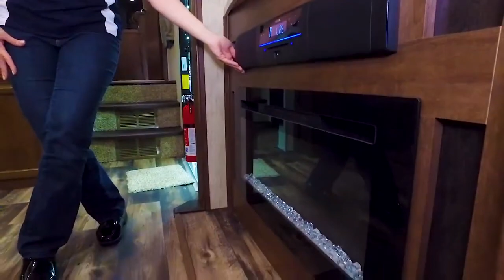2019 Forest River Sandpiper 383RBLOK Autos RV For Sale in Winter haven, Florida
RVT.com 11334754, - 2019 Forest River Sandpiper 383RBLOK Autos For Sale in Winter haven, Florida - For the ultimate fam... These and more new and used RVs for sale online at RVT.com Classifieds.